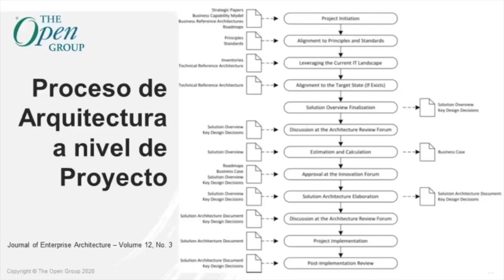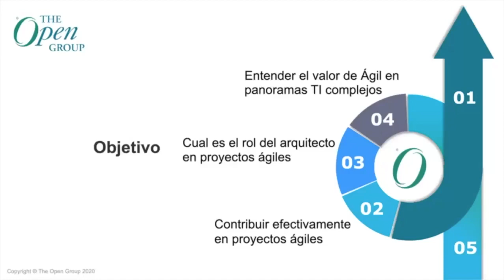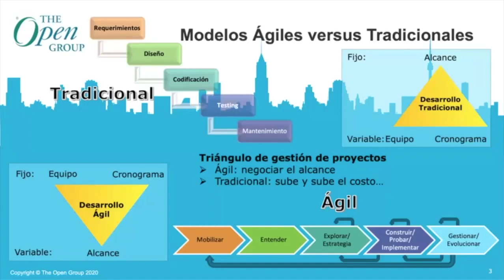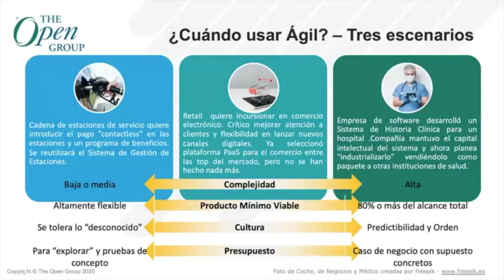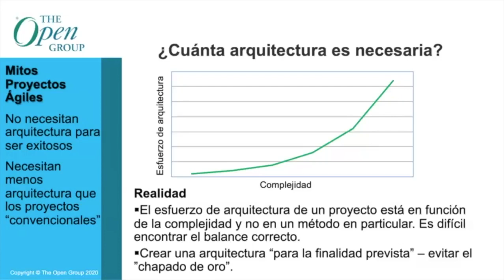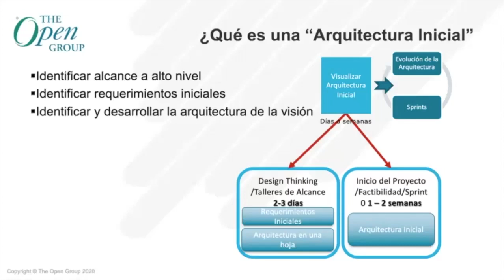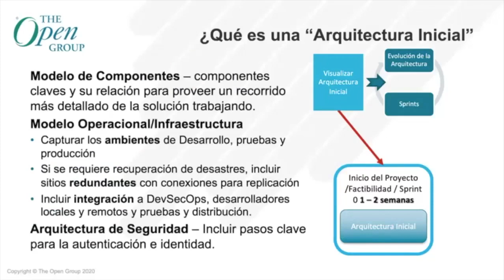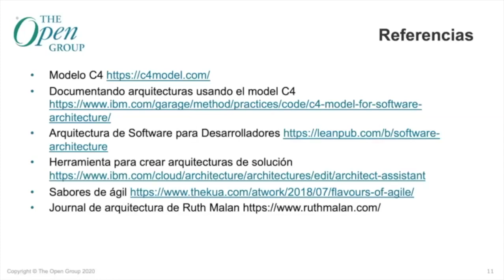Qué tan ágil puede ser una Arquitectura TI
Los proponentes de Ágil pueden decir que todo proyecto se debería abordar de manera ágil pero como arquitectos debemos de pensar en diferentes condiciones para tomar una decisión de la manera de afrontar un proyecto. Esta charla trata presenta cuales son los tipos de proyectos apropiados para este enfoque y como se fusionan las arquitecturas desarrolladas por arquitectos y equipos ágiles.

How Agile an IT Architecture Can Be

The proponents of Agile can say that every project should be approached in an agile way but as architects, we must think in different conditions to make a decision on how to face a project. This talk presents what types of projects are appropriate for this approach and how architectures developed by architects and agile teams merge.

While facing the decision to weather adopt and agile approach or not in an IT project, different considerations need to be taken. Contrary to what several agilsts says about everything going agile, that is not always the case. This presentation is about what kind of projects could be handled used an agile approach and which ones not and also how architectures developed in an agile approach have to be merged.